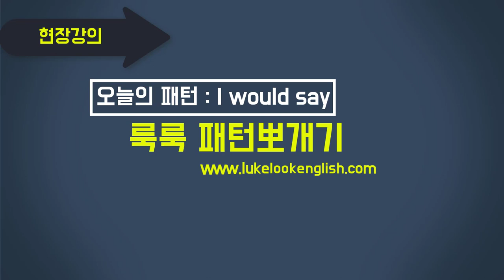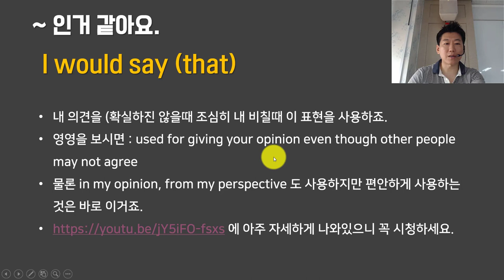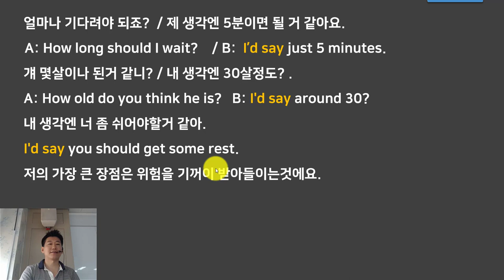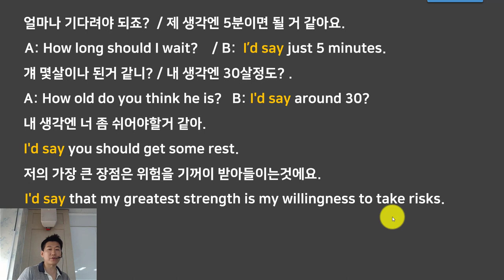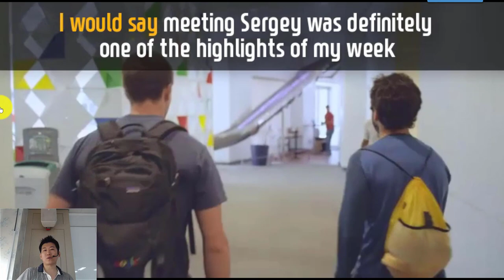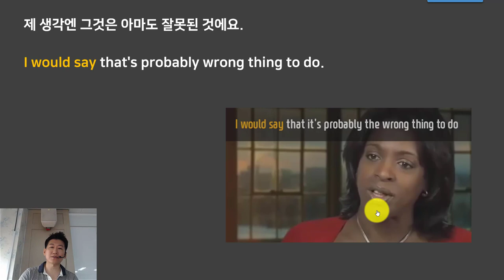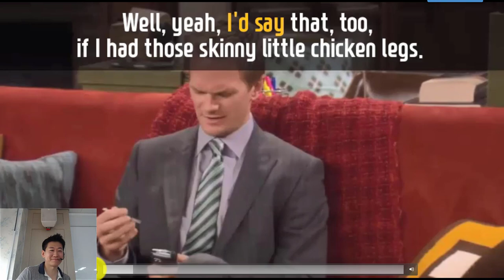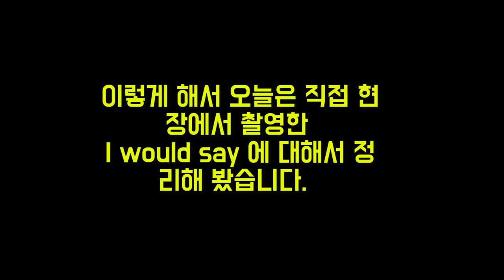★원어민 영어패턴 : I would say | 스피킹패턴뽀개기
▼ ▽ 이 에피소드는 실제로 원어민들이 많이 사용하는 패턴 (I would say) 을 분석해서 소개하는 영상입니다. 현장에서 촬영한강의이고 현장감을 위해서 학생들의 소리가 녹음이 되어있기에 약간 듣기가 깨끗하지 않으니 양해바랍니다. 단순하게 패턴을 소개하는 것을 넘어서 실제로 원어민들이 사용하는 영상과 같이 공부합니다. 중간에 제가 따라하라고 할 때 꼭 따라하는거 잊지마세요. 직접 현장강의를 촬영해서 편집을 해봤습니다. 여러분들의 건설적인 피드백은 제가 더더욱 발전하는데 도움이 많이 된다는거 아시죠?